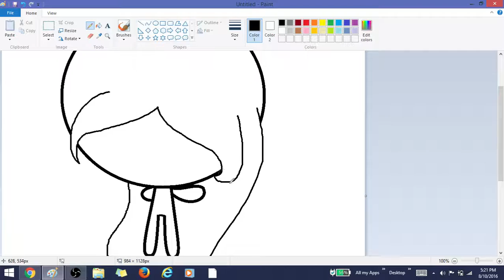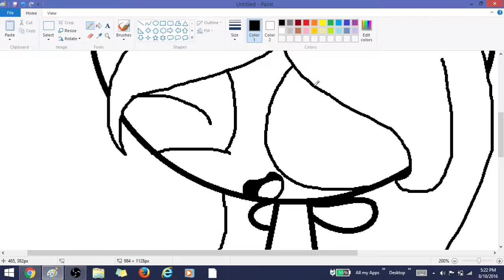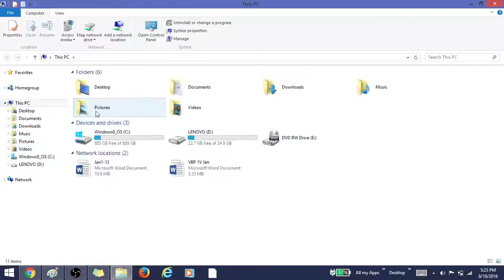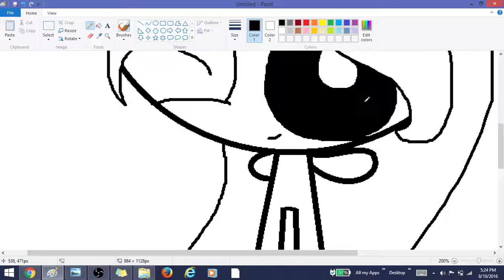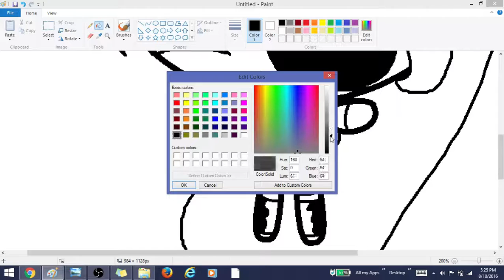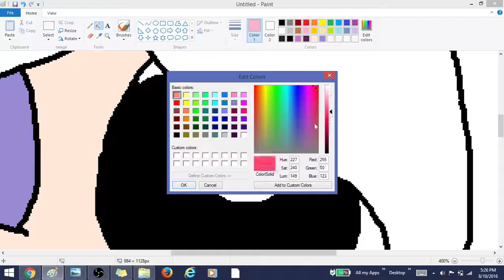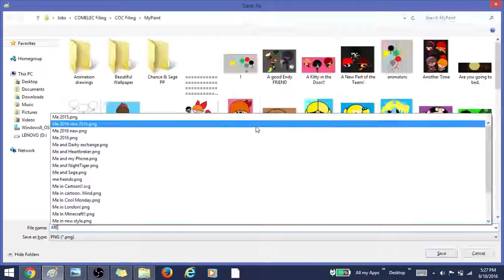Me in Minecraft Speedpaint!!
MIinecraft. I cant play minecraft on the computer because it so annoying and lagging but ill try to play it on the tablet ok please dont be mad at me!!;D